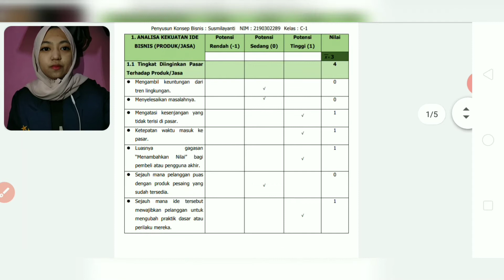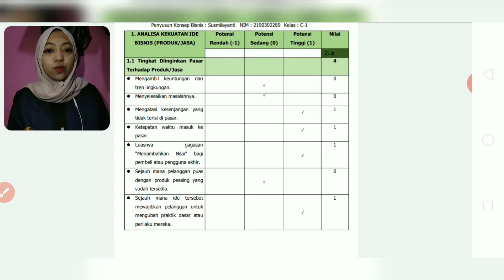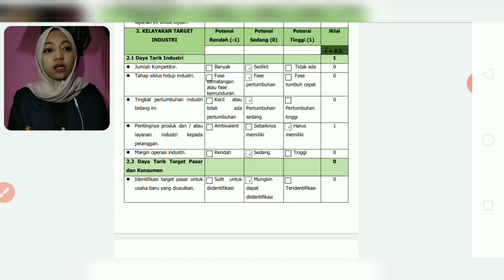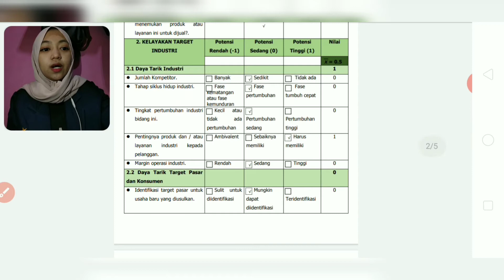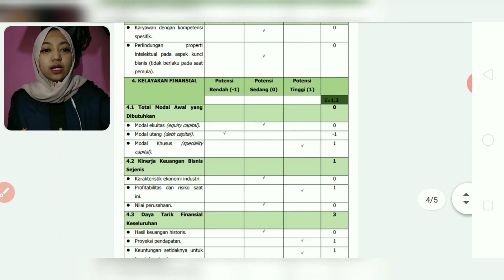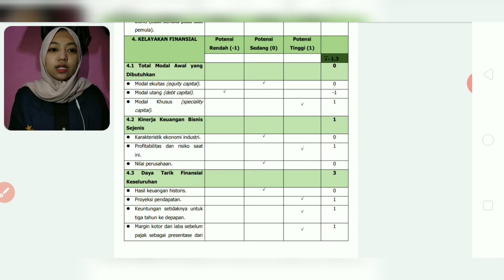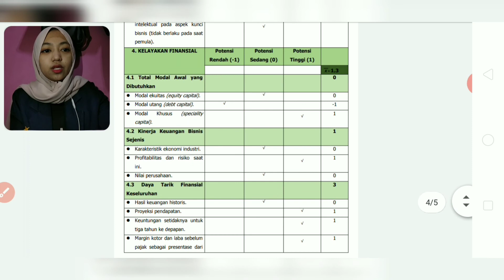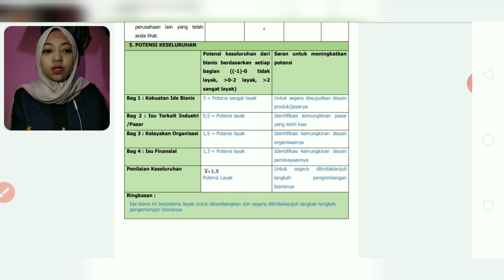Checklist Analisa Kelayakan Usaha (Susmilayanti 2190302289 C-1)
Susmilayanti
C-1
Kewirausahaan 1

Sekolah Tinggi Ilmu Ekonomi Pariwisata Internasional (STEIN)